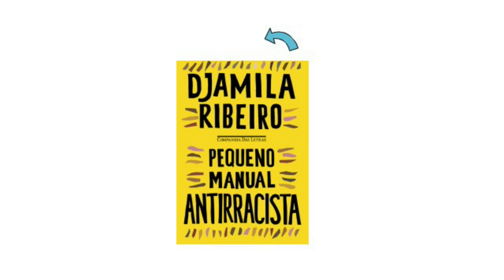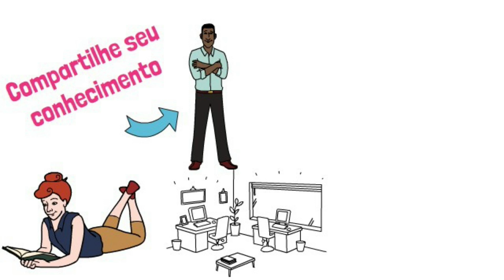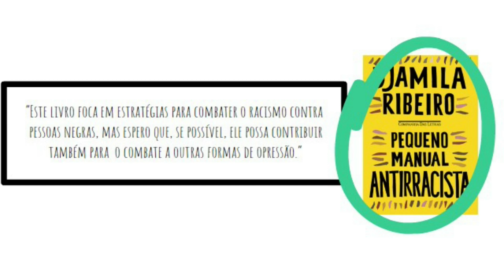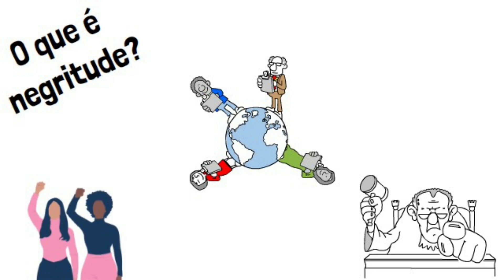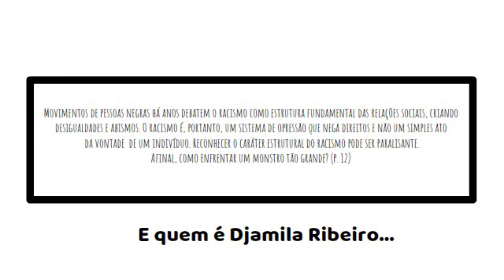O Pequeno Manual Antirracista | Djamila Ribeiro | Resumo do livro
O Pequeno manual antirracista é um livro escrito por Djamila Ribeiro, publicado em 6 de Novembro de 2019, da editora companhia das letras e possui 136 páginas.

O livro é composto por Onze lições breves para entender as origens do racismo e como combatê-lo.

CAPÍTULOS

00:20 O livro é composto por Onze lições breves
01:39 Como enfrentar um monstro desse tamanho?
03:05 A leitura deste livro é importante para os dias atuais
04:33 É citado no livros diversos pensadores
05:26 Um dos pontos importantes do livro é
06:11 E quem é Djamila Ribeiro...
06:54 TRECHOS DO LIVRO